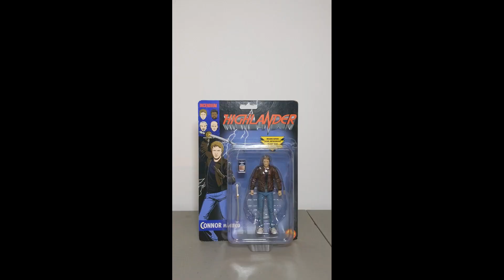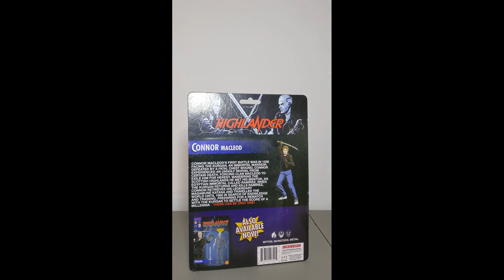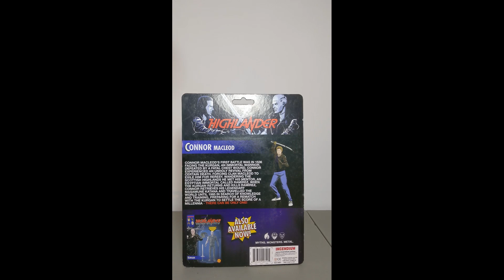Keeper Collection: ToyBiz Connor MacLeod Highlander Action Figure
Another pick up from FACTS Con in Ghent Belgium, we look at the Connor MacLeod Highlander figure from ToyBiz both carded and loose. Plus hear my trials and tribulations of getting Christopher Lamberts autograph.